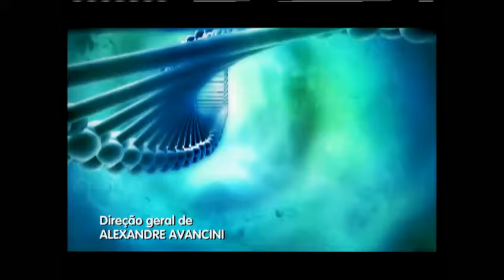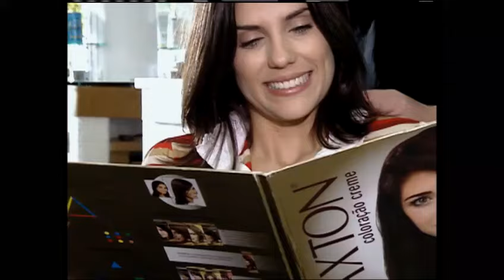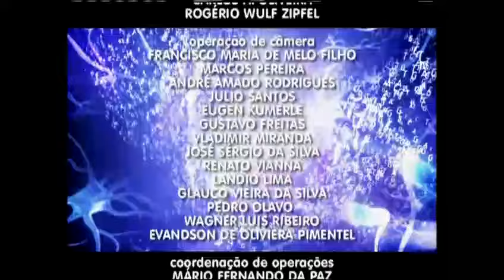Caminhos do Coração 1ª Temporada Completa - Capítulo 205